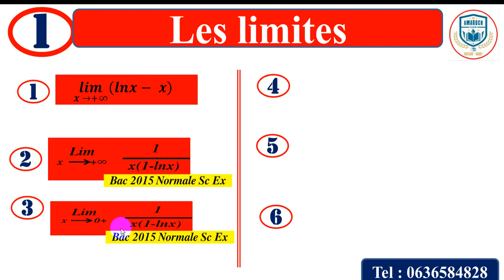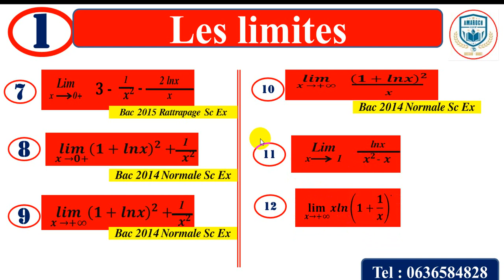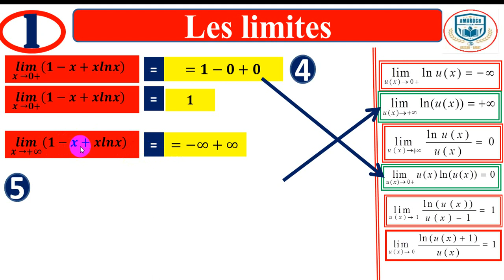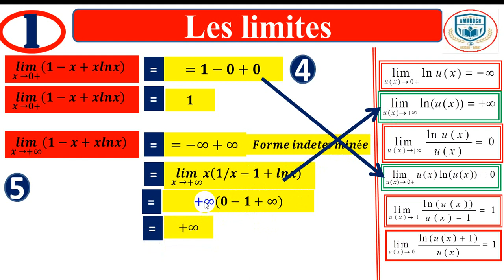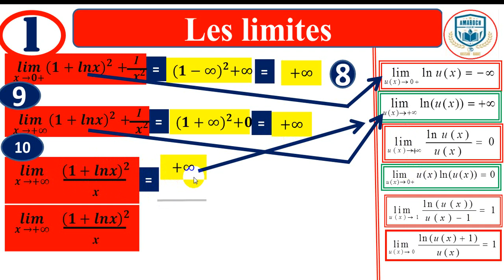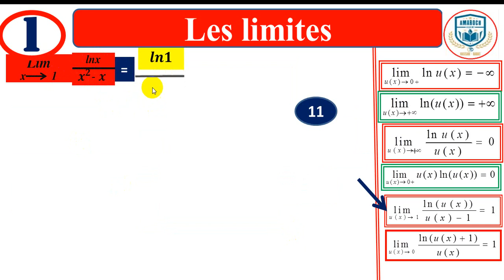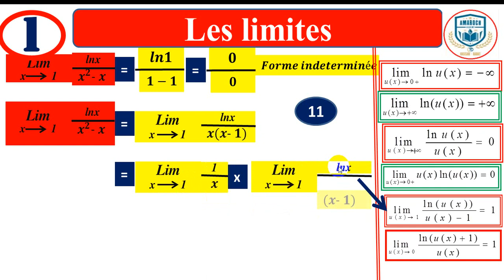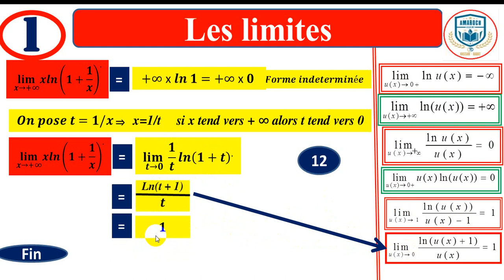& Les limites du fonction ln 2Bac Sc maths Exp Eco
Les limites sont indispensables pour l'étude de n'importe quelle fonction il faut très bien les maîtriser  attendez-moi pour les prochaines parties de cette leçon Bon courage et bonne chance et n'oubliez pas d'abonner à la chaîne Amaroch Académiy